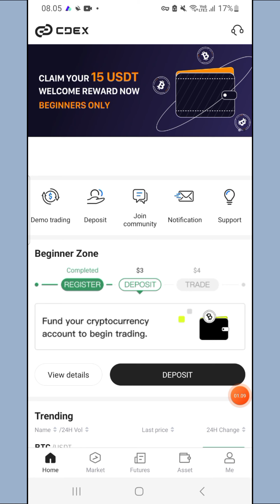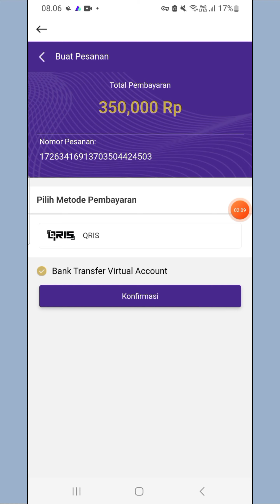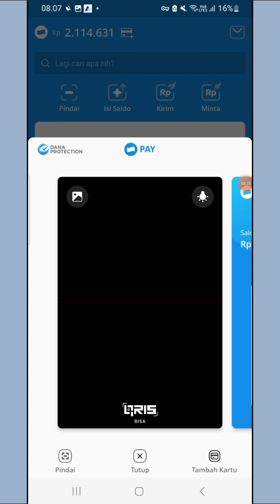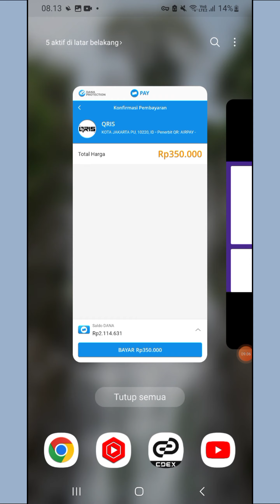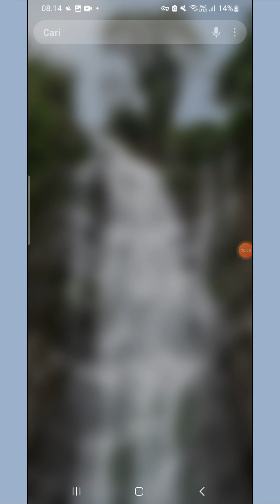CARA DEPOSIT APLIKASI CDEX PAKE DANA - TRADING FOREX + CRYPTO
Video ini berisi tutorial cara deposit Aplikasi CDEX